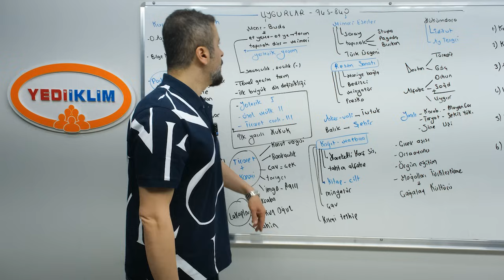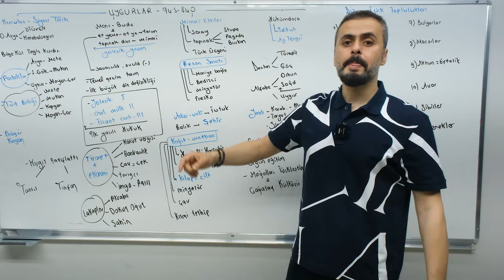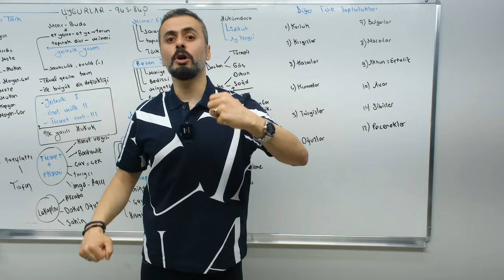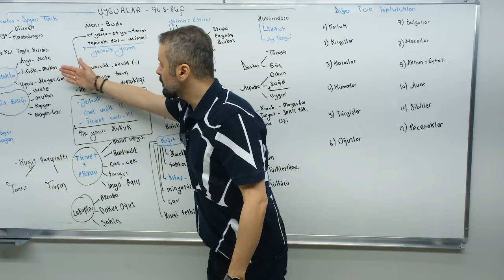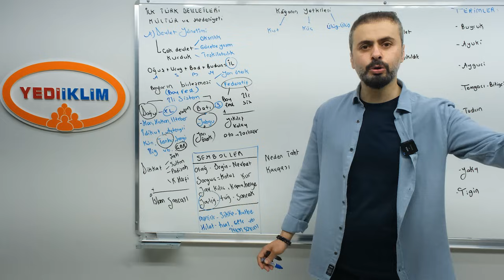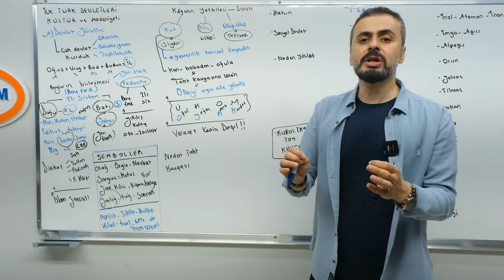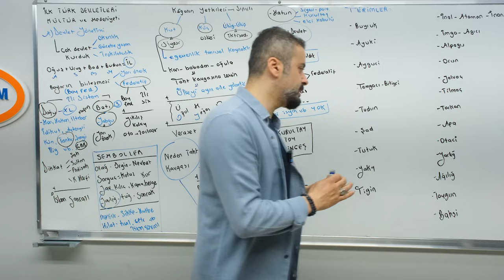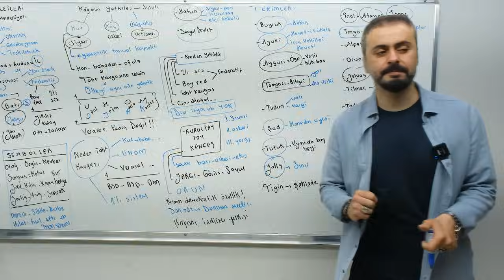2024 KPSS Tarih Genel Tekrar 2 - İlk Türk Devletleri 2. Bölüm Uygurlar, Kültür - Medeniyet 1. Bölüm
Merhaba! 2024 KPSS sınavına hazırlanan lisans, önlisans ve ortaöğretim adayları için özel olarak hazırladığımız Tarih dersi videolarına hoş geldiniz. Bu videolar, sınavda başarılı olmanız için gerekli olan temel Tarih konularını kapsayan detaylı bir kaynaktır. Derslerimiz, alanında uzman eğitmenimiz Ahmet Uğur Karakuza hocamızın rehberliğinde sunulmaktadır.
Her bir konuyu açıklayıcı bir şekilde işleyerek, karmaşık görünen konuları anlaşılır hale getiriyoruz. Ayrıca, sınavda sıkça karşılaşılan soru tiplerini çözerek sınav stratejinizi güçlendirmenize yardımcı oluyoruz.
Derslerimiz, KPSS Lisans, Önlisans ve Ortaöğretim adaylarının tamamı için geçerlidir. Siz de bu videoları izleyerek hem tarih bilginizi artırabilir hem de sınavda daha güvenli adımlarla ilerleyebilirsiniz.

Şimdiden başarılar dileriz!

Genel tekrar videolarını izledikten sonra, hazırlık sürecinizi daha da pekiştirmek için Yediiklim Yayıncılık'ın "2024 KPSS Tarih Tamamı Video Çözümlü 300 Soru da Genel Tekrar Kampı" kitabını temin edebilir ve son tekrarınızı yapabilirsiniz. Kitaba aşağıdaki linklerden ulaşabilirsiniz:

Bu kitap, sınavda karşılaşabileceğiniz soru tiplerini daha iyi anlamanıza ve pratik yapmanıza olanak sağlayacaktır. Son hazırlık aşamasında size rehberlik edecek olan bu kaynakla, sınavda daha güvenli olabilirsiniz. Başarılar dileriz!